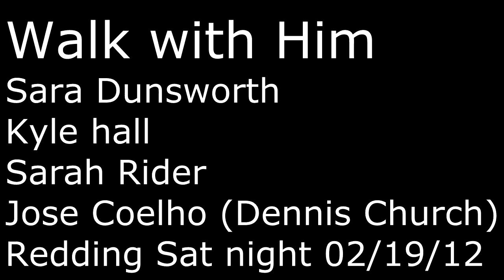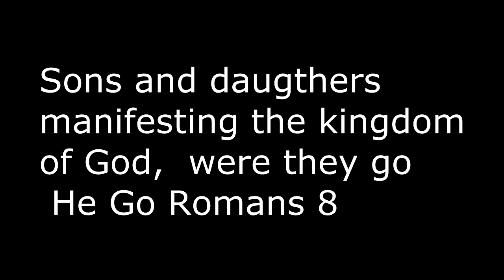We are Revival Redding 02 19 12.mp4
After Starbucks church were we had several healing  and fellowship , we went to Dennis and had church again We are Revival  Jesus win